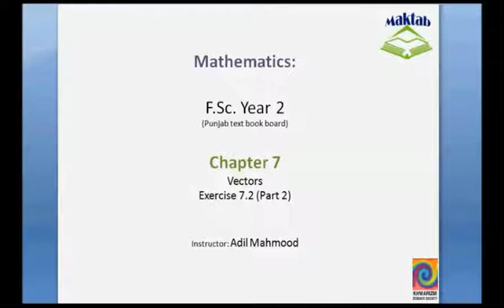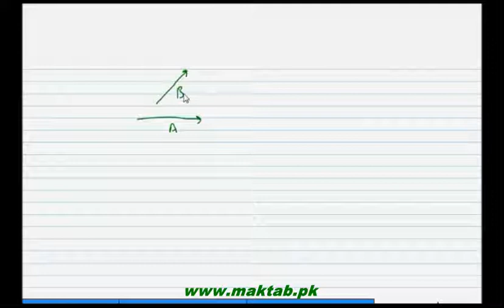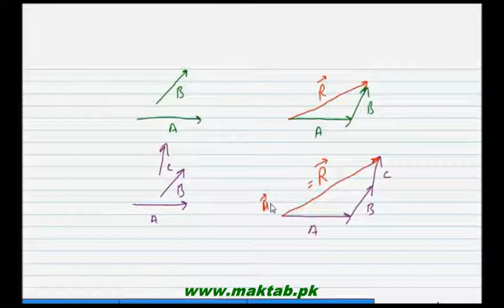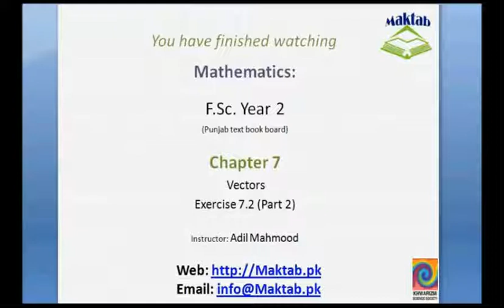FSc Math Book2, Ex 7 2, LEC 7; Q 7 9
This video lecture from Vectors (F.Sc. second year Mathematics) covers: Question 7-9 of exercise 7.2. In these questions we find a vector whose magnitude is given and is parallel to a given vector. We also show that three given vectors form three sides of a triangle. By using vector method we also showed two vectors parallel. Find more e-learning material and educational video lectures in Urdu at maktab.pk. These videos are free to use for promotional and commercial purpose by keeping the credits to Maktab.